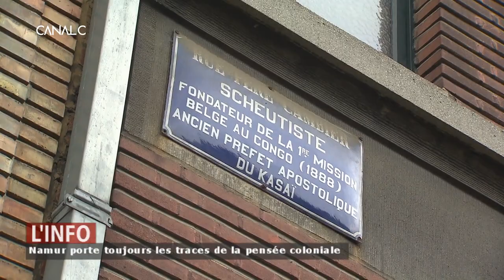Visite décoloniale de Namur - février 2019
Visite organisée par Centre d'Action Laïque de Namur et Collectif Mémoire Coloniale et Lutte contre les Discriminations dans le cadre de notre cycle Notre Congo-Onze Kongo, la propagande coloniale belge dévoilée.

L’exposition « Notre Congo/Onze Kongo » tente de décrypter les dogmes qui ont été longtemps indiscutables. Avec une ultime question, au-delà de l’étonnement, de l’indignation voire de l’amusement : comment déjouer les pièges de tous les miroirs truqués, séducteurs ou déformants ?